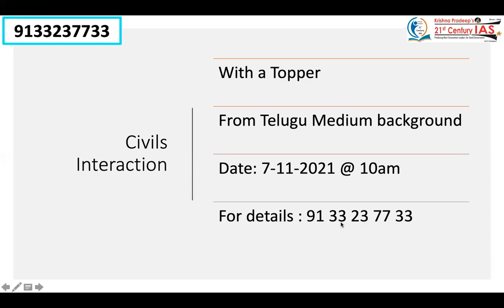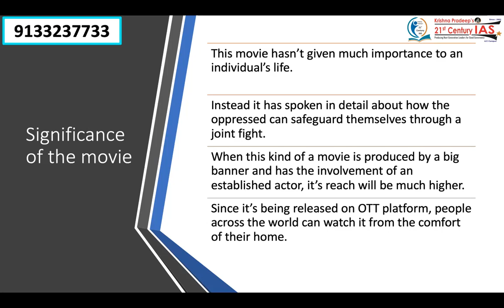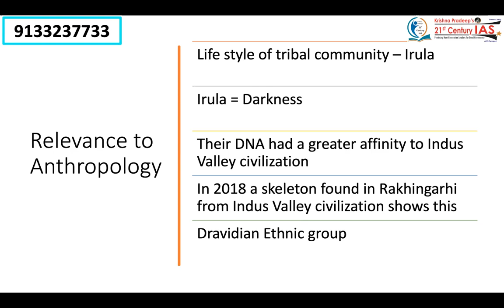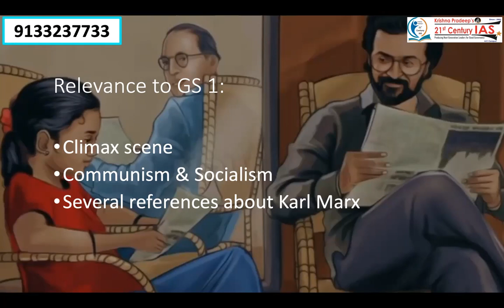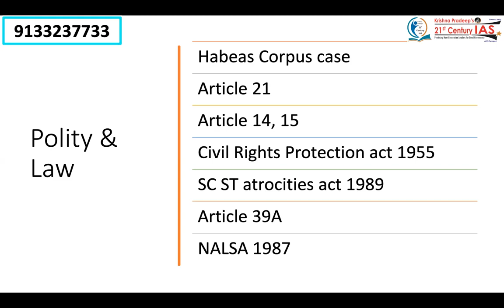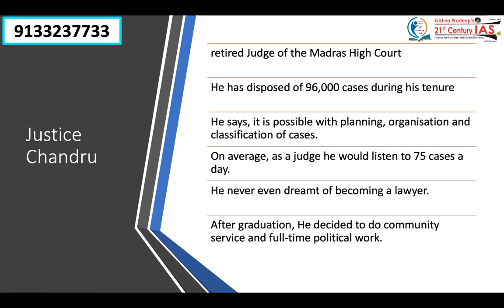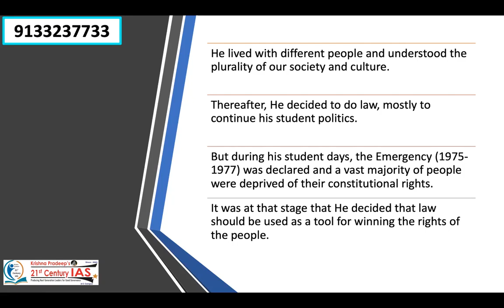jaiBheem lessons for UPSC aspirant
RTC x Road
Hyd: UPSC Group 1 & 2

Inter + IAS || Degree + IAS
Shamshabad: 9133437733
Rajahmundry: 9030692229